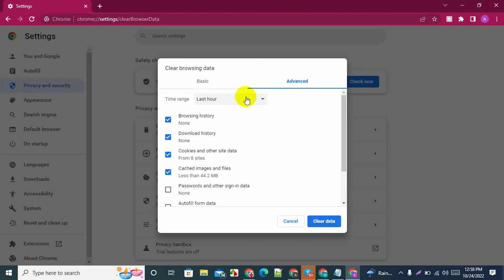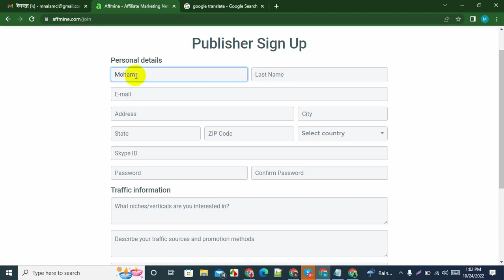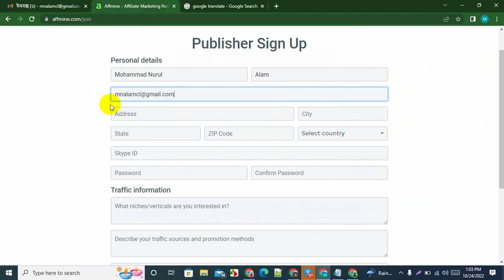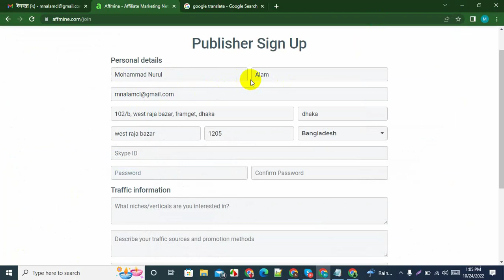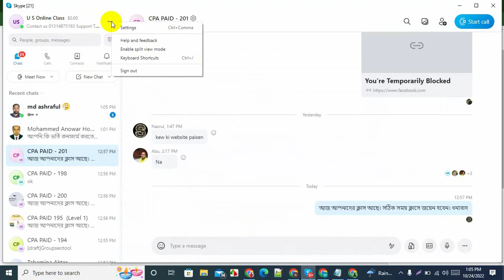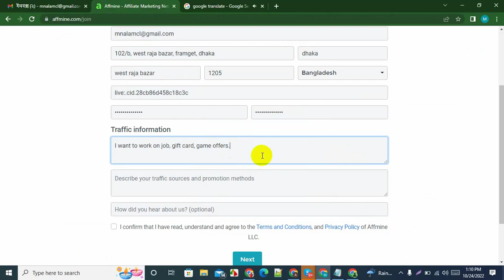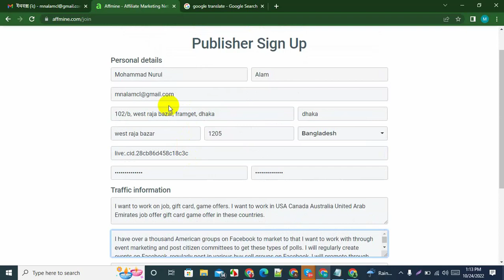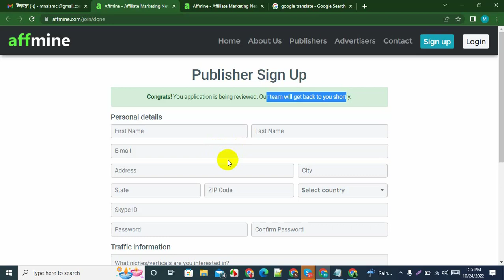How to Create Affmine Account 2023│Affmine Approval Method 2023│Best CPA Network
In this video, I am showing you how to create and approve the affmine CPA network in 2023. There are new chances to get approval affmine. Let start...

যদি ৭ দিনের মধ্যে Approve না হয় তাহলে ২য় রেফার ব্যবহার করুন।

Traffic Information (Niche):
I recently worked in MyLead, CPALead, Truffle, Topsmartlink, etc. I want to do work in Dating, Gift Card, Content Locker, Health products, iPhone giveaways, CashApp, and many more that I like to promote.

Traffic Information (Traffic Source):
I am a Digital Marketer. I have so many social media accounts for promoting CPA offers. And I will do paid promotions on Facebook, Google, Bing, and other CPA ad networks. I have the self-confidence I would be successful in Affmine.

best cpa network 2022,
which is the best cpa network,
best cpa networks for beginners,
best cpa networks,
best cpa network for beginners,
affmine account create,
affmine payment system,
affmine content locker,
affmine bangla,
how to create affmine account,
how to approve affmine,
how to work in affmine,
how to create an account in affmine,
how to facebook marketing affmine offers,
cpagrip tutorial,
cpagrip tutorial for beginners,